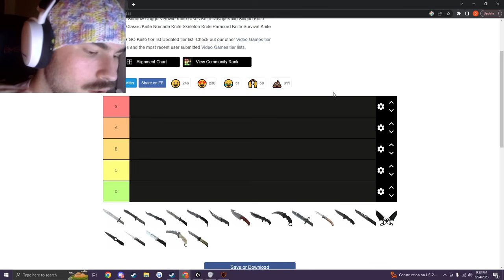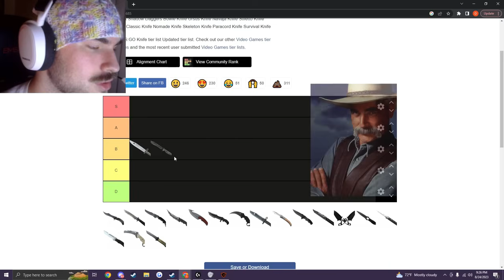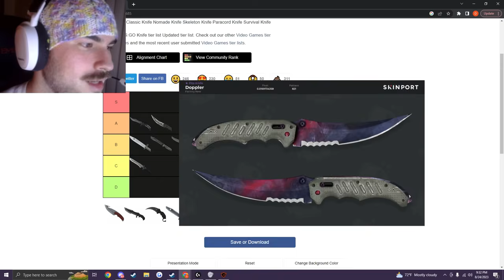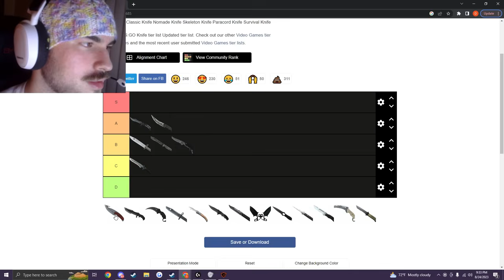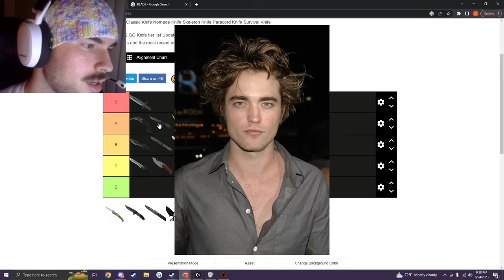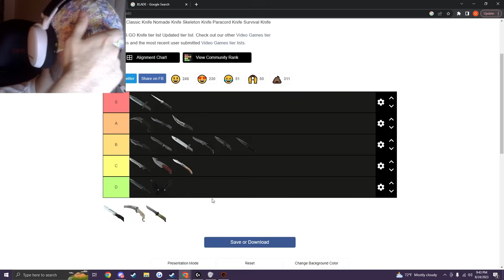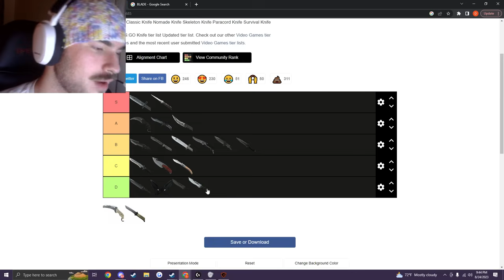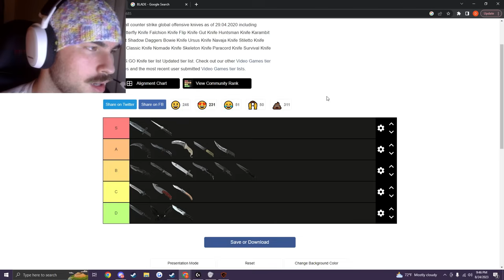What your CS:GO knife says about you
I'M RIGHT UR WRONG.